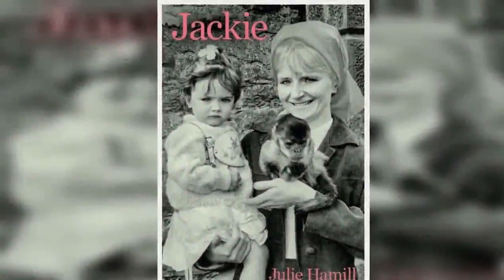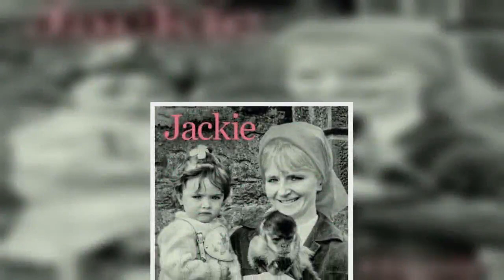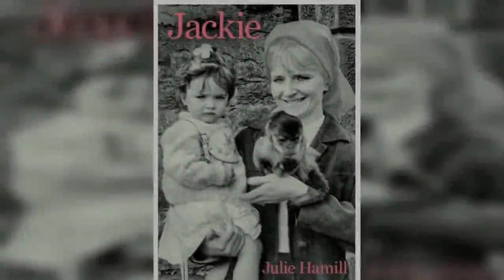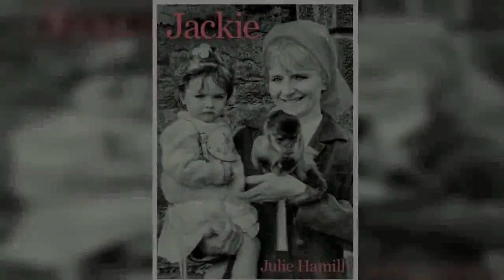Airdrie author will visit schools as part of home town book tour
AN Airdrie author is preparing for a tour of her home town which will include a return to her old school.  Julie Hamill’s book bonanza begins with a talk and signing event at Airdrie library on Tuesday.  The 47-year-old, who now lives in London, will cap her time back home with visits to Airdrie secondary schools St Margaret’s High – which she attended – Caldervale High and Airdrie Academy, as well as Dalziel High in Motherwell, next week.  Julie will pass on her literary wisdom to National 5 and Higher pupils at all four schools.  Her tour of the schools was arranged by her former teacher Robert Birch who is a big fan of her novels Frank and Jackie, which are both set in the streets of Airdrie.  Julie explained: “I cannot wait to visit the schools to help inspire students in the creative writing aspect of English.  “The tour came about after my maths teacher from St Margaret’s High, Robert Birch, who is now rector at Dalziel High, read my books and invited me to speak to pupils; he then got the other Airdrie schools involved.  “I really admire hard working teachers and there is no way that my pal Gillian and I could have passed maths without Mr Birch.  “He is a teacher in a million and it is extremely kind of him to invite me to do this project.  “I’m very excited to talk and inspire the students at all the local schools, especially my old stomping ground at St Margaret’s High; I hear the DJ booth is still in the hall!”   Mr Birch added: “I loved the story of Frank and his family; Julie’s writing is full of warmth and heart.  “I think we can all identify with the characters because we know people just like them.  “I enjoyed reading Jackie and remembering Airdrie in the 1980s; and there were so many small details that brought back a memory or a sense of place and time.  “A number of young people in my school are reading and enjoying the book which tells a story they can relate to in a community they can identify with.  “I remember Julie well from her days at school. She was a gifted young person then and it is great to see her using her creativity with such a great eye for detail and a strong sense of affection for her home town.  “It’s good to see she’s still a very good talker, something I remember her doing a lot of in class!”  Julie’s appearance at Airdrie library on Tuesday, which starts at 2pm, will see her discuss her Frank and Jackie books and autograph copies of both.  The keen writer has fond memories of the venue, saying: “I remember studying for my O levels at Airdrie library; it was always a very welcoming place for everyone.  “While reading at one of the library desks, I plucked up the courage to talk to a boy who was also revising and sipping a carton of milk.  “I did my best to impress him but only managed to whisper, ‘Do you like milk?’  “It was a rubbish question. He was baffled and after a cringey, awkward moment of silence I ran out, down the stone steps back home.  “Thirty years later I make my return to the historic buildi